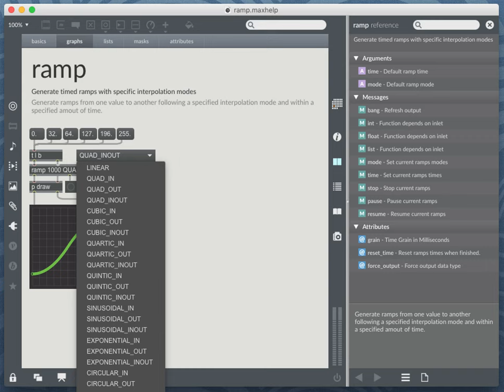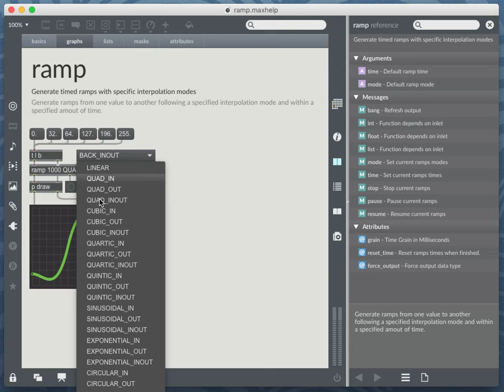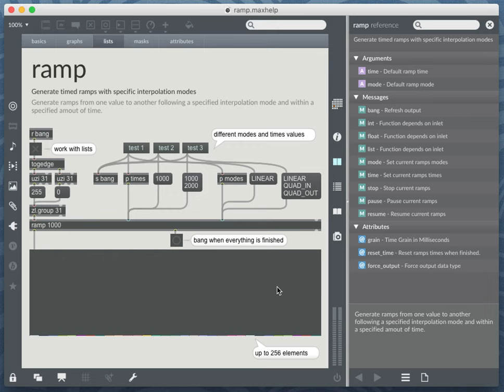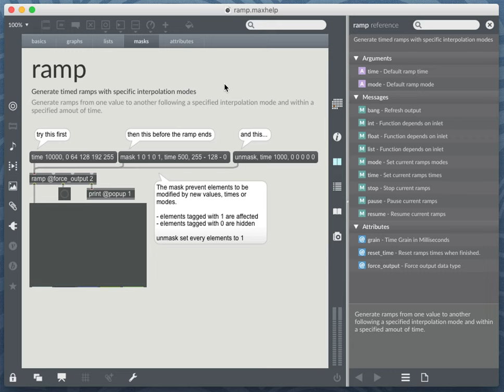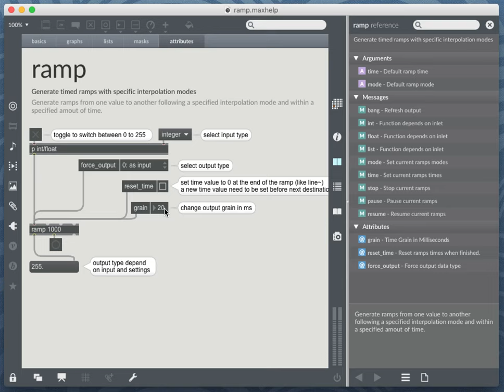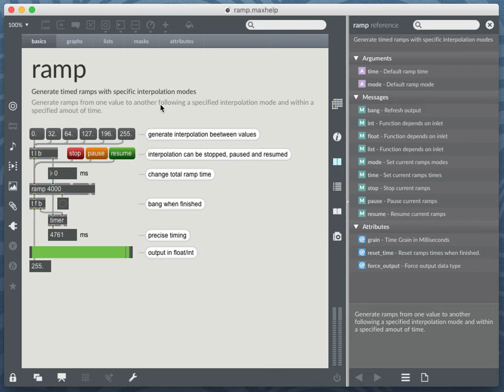Max/MSP: ramp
Présentation de mon second external pour Max/MSP. Un objet qui permet de réaliser des interpolations de données en temps réel. Très pratique pour animer des valeurs de manière plus organique.

Disponible pour Mac OS et Windows (x86 et x64).